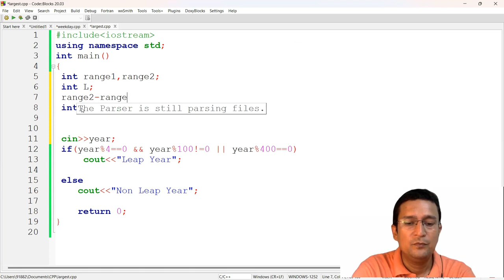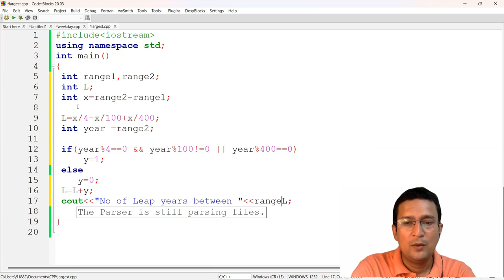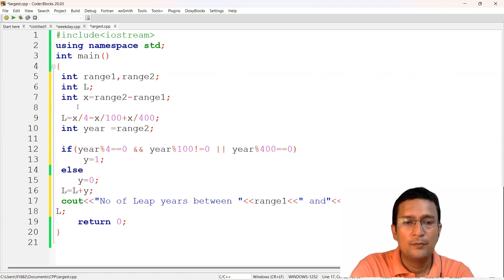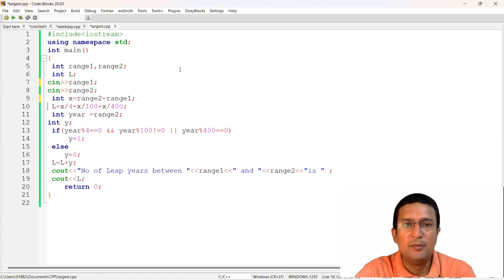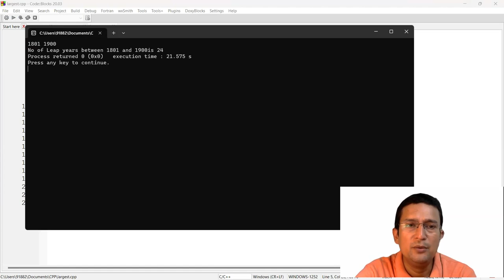Number of Leap years in a range : Problem Solving